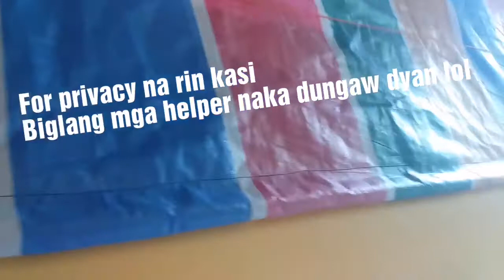Title Vlogmas Day 4! Let's have coffee?!